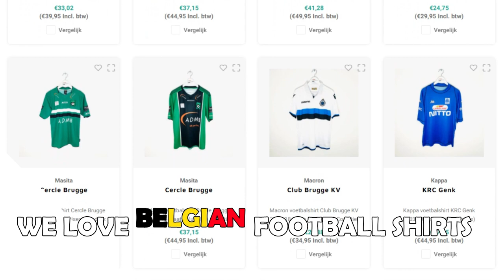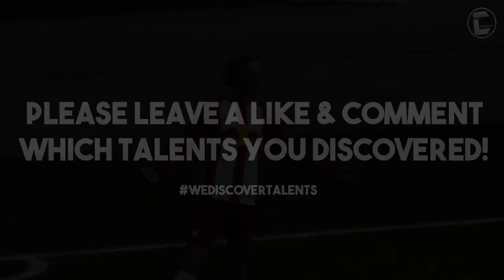MAURITS KJAERGAARD • RB Salzburg • Great Skills, Passes, Goals & Assists • 2021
Maurits Kjaergaard (born 26 June 2003) is a Danish professional footballer who plays as a midfielder for Austrian Football Second League club Liefering and the Denmark U17 national team. In February 2021 he made his debut for FC Red Bull Salzburg.

Timestamps:
00:00 - Intro
00:22 - Player Info
00:33 - Highlights
04:02 - Outro